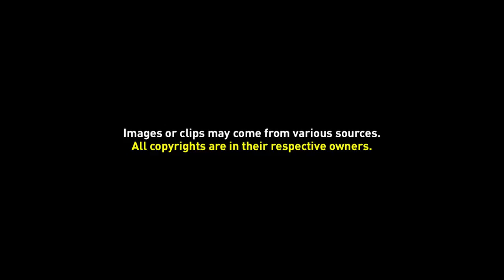Free Backgorund Video 003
huge editing pack, green screen, blue screen, transitions, overlays, titles, backgrounds, buttons, icons, intro, lowerthird, broadcast design, frame, motion image, stock footages, logo, creative commons, grunge,